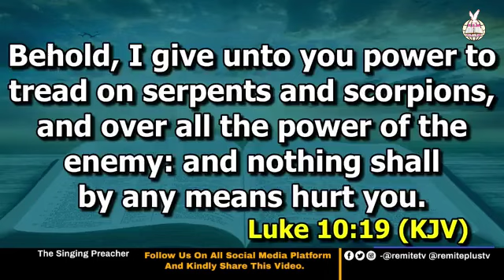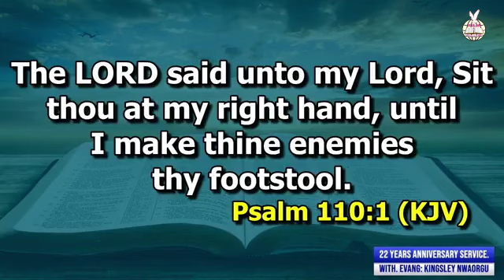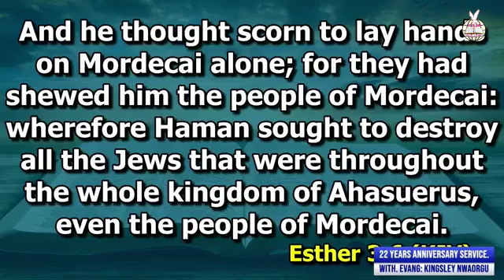Recive Authority And Power | Evangelist Kingsley Nwaorgu